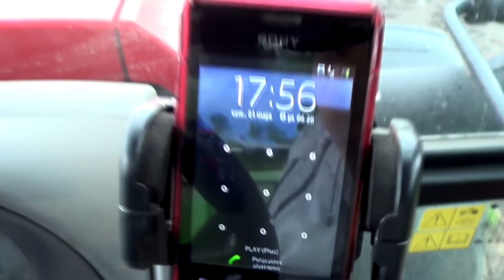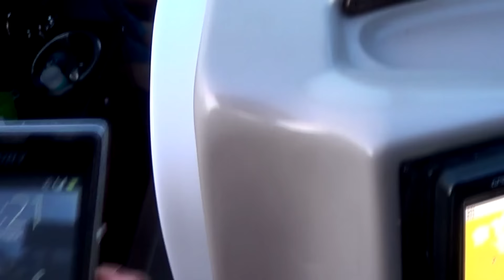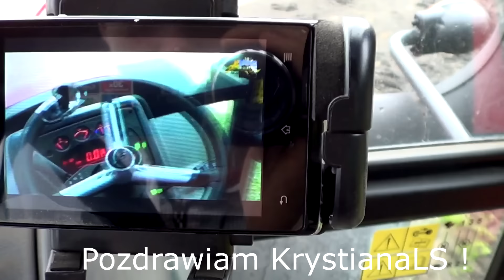Wakacje na Mazowszu 2015 !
Tak oto radosnym akcentem kończymy wakacje !
Niestety ten najlepszy okres roku dobiegł końca !
Jak widzicie nasze wakacje były jak najbardziej udane ;)
Materiał w filmie nie jest 100% z wakacji ale miałem sporo klipów które nadawały się do takiego oto " luźnego " filmiku !

Jest to jedna z niewielu produkcji w takim stylu mniej profesjonalnym . Jest to odskocznia od rutyny czyli 100% dopracowanych produkcji !

Liczę że przyjmiecie ten oto filmik jako pozytywny i nie będziecie mieli Mi za złe że jest to taki typowo rozrywkowy film :D

Następne produkcje standardowo będą powstawały w jak najlepszym stylu !

Dziękuję wszystkim znajomym za udane wakacje !
Oprócz osób na filmie chciałbym pozdrowić :
P.Jacka
Sebastiana
Kubę Socz.
Ekipę z którą byliśmy w Giżycku !
Ekipę Budowlaną :)
Oraz wszystkich którzy sprawili, że te wakacje były tak świetne !

Jeśli przy oglądaniu chociaż raz się uśmiechnąłeś kliknij łapkę w górę !
Dzięki za wszystko !
Życzę miłego odbioru !
Pozdrawiam !